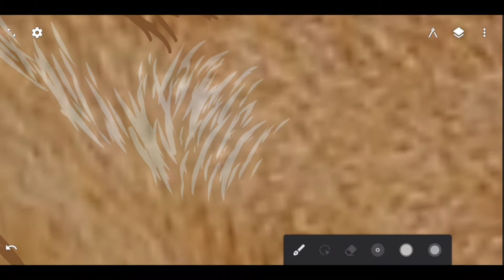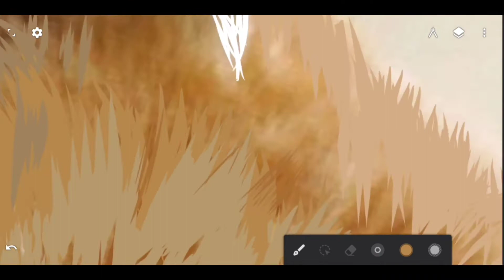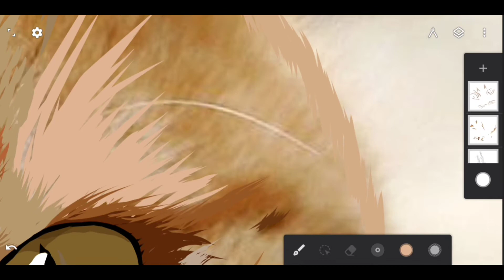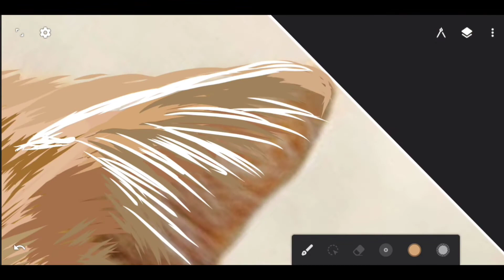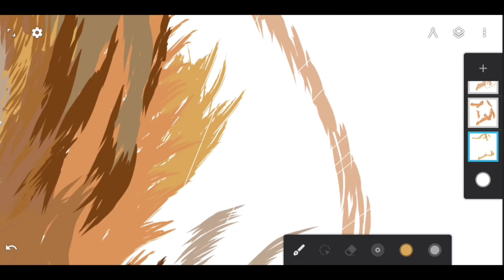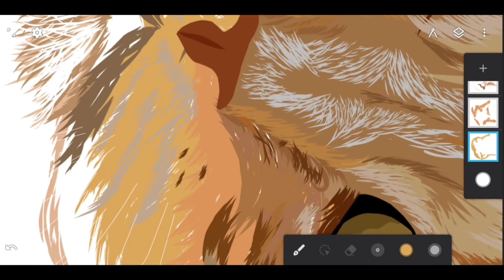Cat digital drawing | How to draw a cat easily | Easy drawing 100% tracing.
How to draw a cat easy. Learn how to draw a cat step by step.